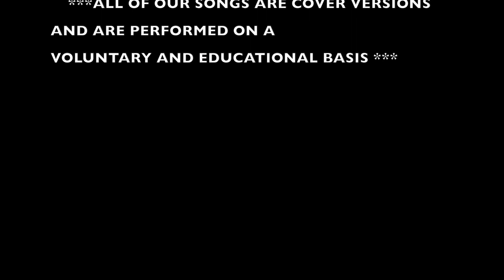Treat You Better Shawn Mendes (Cover Version)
Pobalscoil Iosolde
2nd Year Music Class
October 2016
Shawn Mendes - Treat You Better (Cover Version)